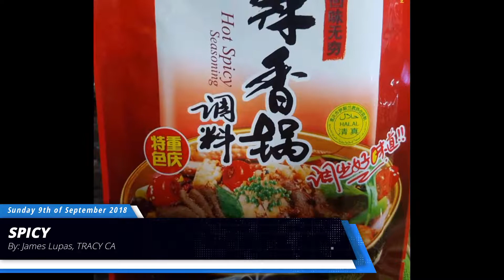HOT POT SPICY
Sunday 9th of September 2018
There are 350 calories in a 1 serving of hot pot.
Calorie breakdown: 27% fat, 48% carbs, 24% protein.
By: James Lupas, TRACY CA